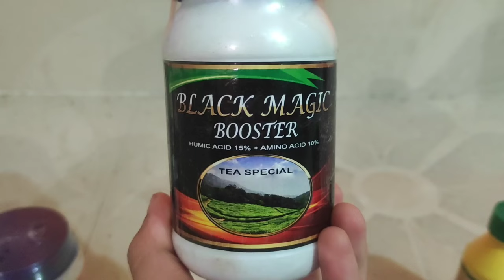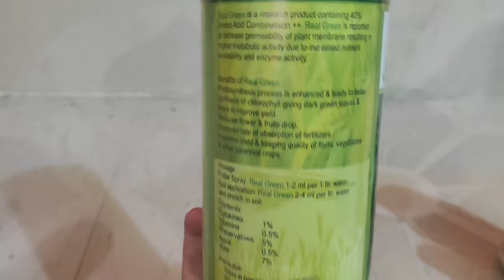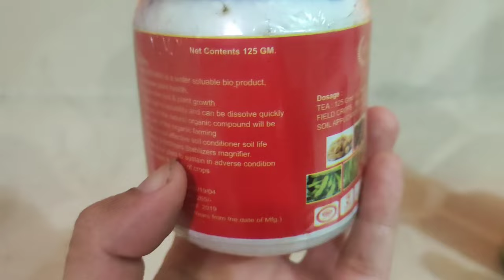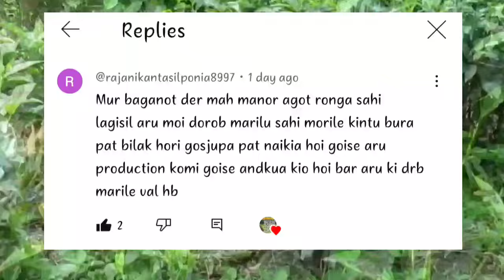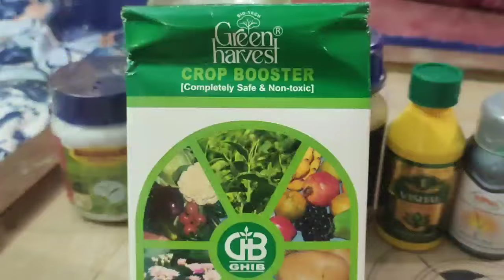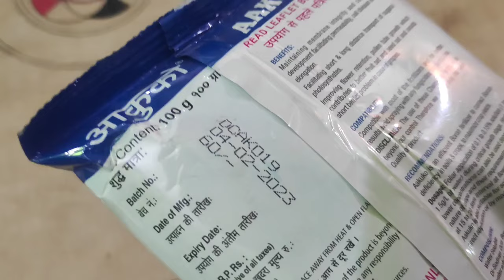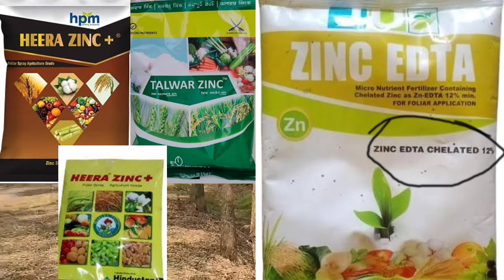vitamin for tea garden || how to increase tea leaves production || অধিক চাহপাত কেনেকৈ বৃদ্ধি কৰিব